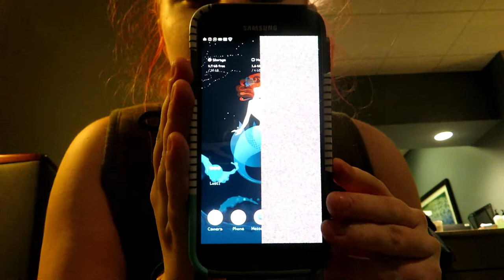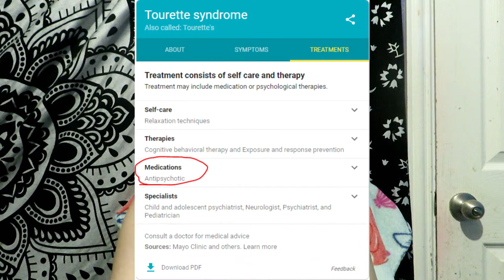finally seeing my tic specialist!